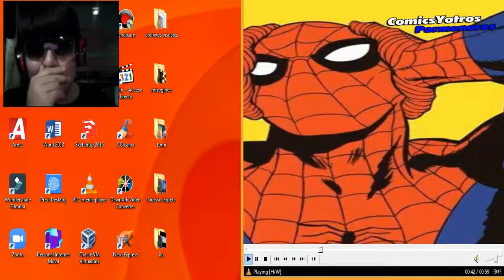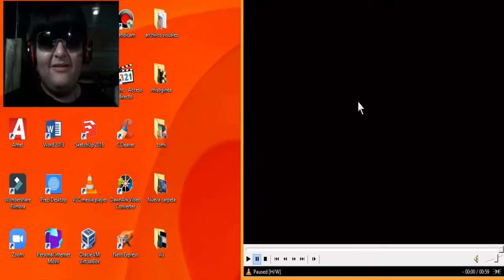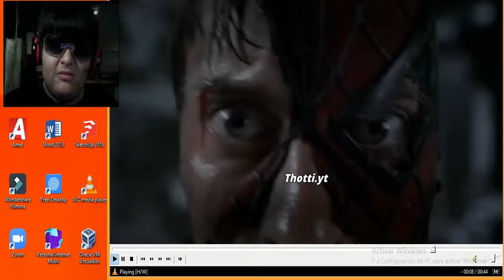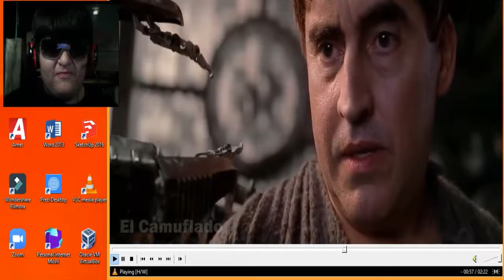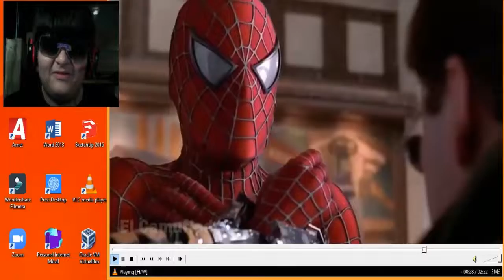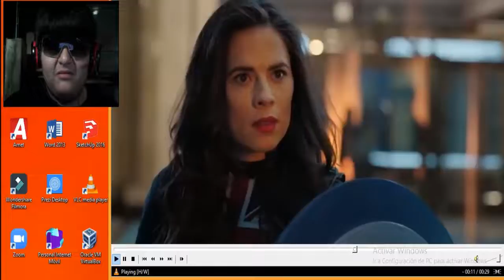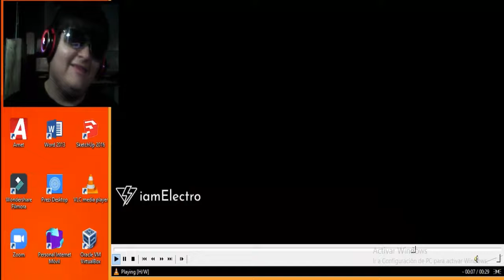Spider-Verse: El Origen del Meme